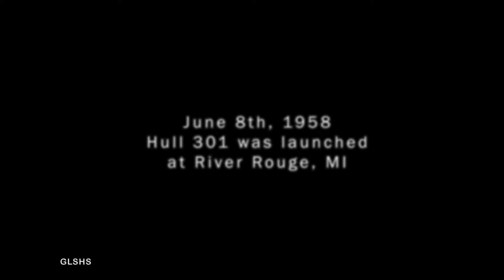The launch of the Edmund Fitzgerald, June 8th, 1958.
Not everything goes as planned. Learn some of the "odd" things that happened during the launch of the Fitzgerald on June 8th, 1958, in this short story!